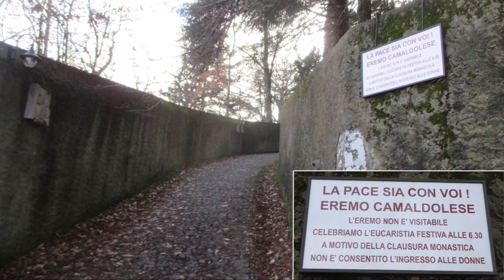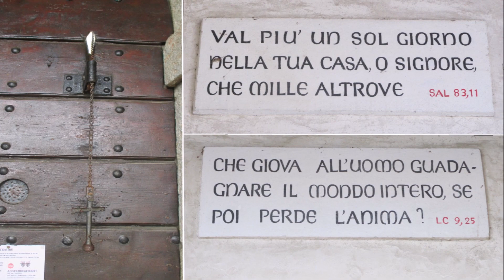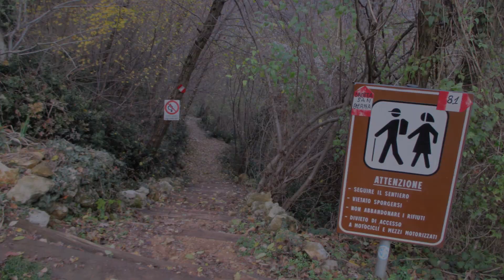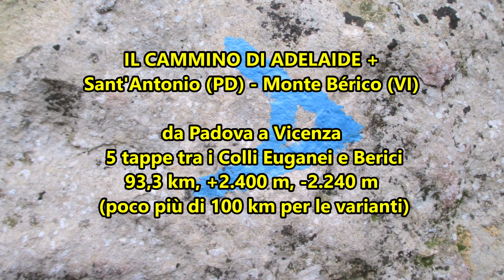Sant'Antonio (PD) - Monte Berico (VI) per il Cammino di Adelaide - 01-2021